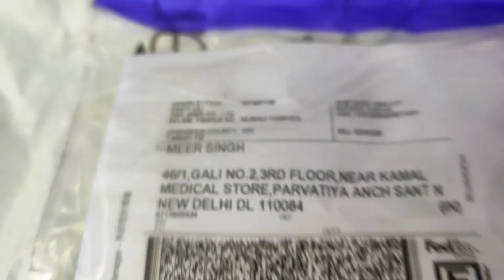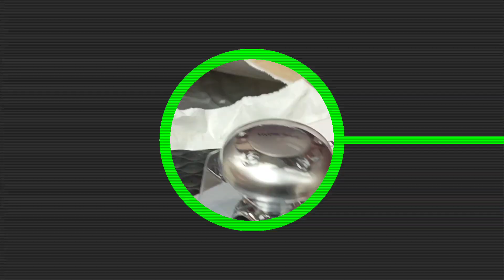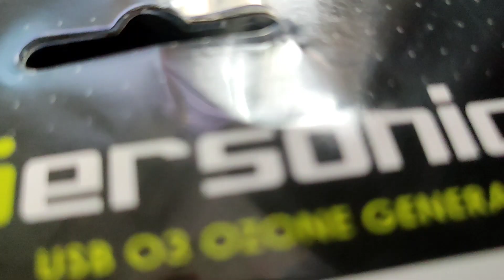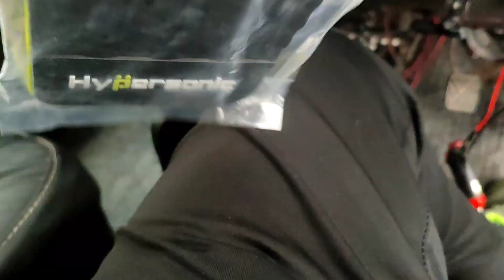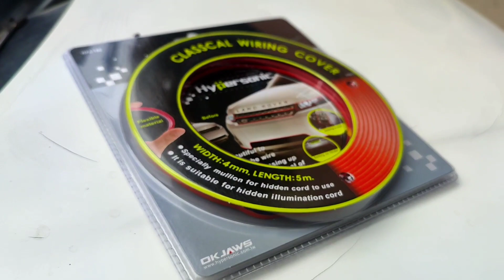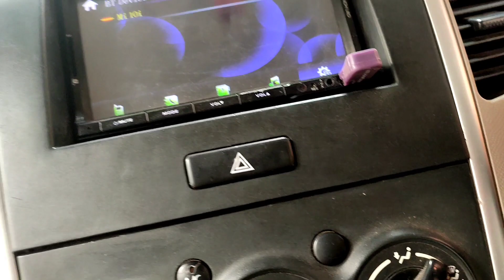INSTALLED 8 HYPERSONIC PRODUCTS || IMPORT FROM TAIWAN (CHINA) || MEER SINGH TECHNICAL MODIFICATION.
🙏DHAN GURU DARSHAN🙏
{WAHEGURU JI KA KHAALSA WAHEGURU JI KI FATEH}

I am very excited to reveal this modification work to you, Today i will show you to fit hypersonic products at home .Hi friends just made a video about how to modifify our car. This work done very  easily and do at home easily.
And
If any doubt u can comment me.
"Hypersonic company details "